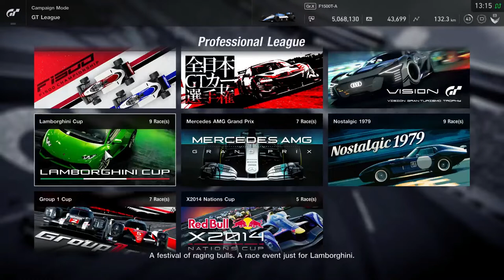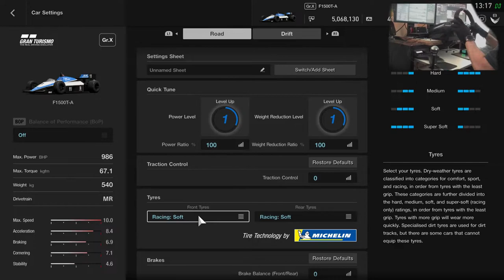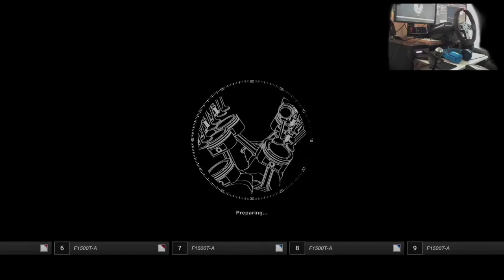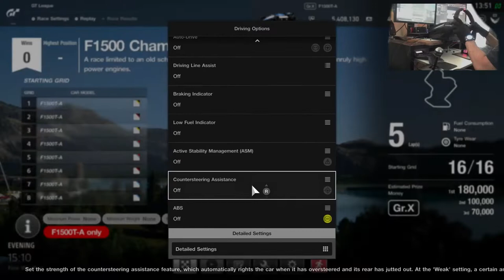Gran Turismo Sport - Campaign - F1500A-T without helps and with H-shifter - Part 1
F1500 Championship - Old school formula without helps and with H-shifter. It is a step up from Nostalgia 1979 series. Cars are faster but the ABS, or lack of it, is not such a big issue as there seems to be more traction under braking due to heavy aero. Shifting got harder as it seems like clutch requires more precision than with Ford Mark IV. Also steering has a lot of sensitivity due low steering angle - around 180* one way. Workaround was to change steering angle on the wheel itself from Auto to hardcoded 540* (270* one way).

1:40 - Race 1 - F1500T-A at Brand Hatch Grand Prix Circuit - fail (P3)
15:49 - Race 1 - F1500T-A at Brand Hatch Grand Prix Circuit
29:15 - Race 6 - F1500T-A at Circuit de Sainte-Croix - B - not a clean win
40:08 - Race 6 - F1500T-A at Circuit de Sainte-Croix - B - this time a clean win
49:48 - Race 2 - F1500T-A at Autodromo de Interlagos

Setup:
PlayStation 5
Base: Fanatec CSL Elite
Wheel: Fanatec CSL Elite P1
Pedals: Fanatec CSL Elite with LC
Shifter: ClubSport Shifter SQ

Shifting - H-Shifter

Car setup: Custom / Default